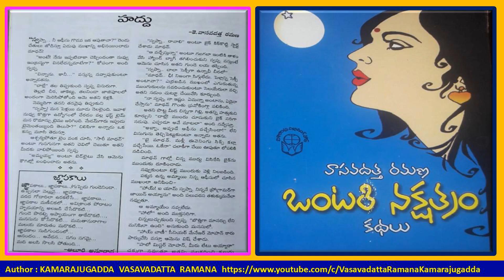V68|12of15|హద్దు|తెలుగు కధ|Vasavadatta Ramana Kamarajugadda|Ontari Naksatram Book|Telugu Audio Story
Smt. Vasavadatta Ramana Kamarajugadda is a Prominent Story, Novel, Drama Writer,TV Interviewer, AIR Graded Artist and General Secretary of Sri Datta Cultural Organisation since 2011.Eight books including one English translation Book and one Tamil translated story were published.

||Telugu Audio Stories||Telugu Audio Novels||Telugu Audio Books||Children Telugu Audio Stories||తెలుగు ఆడియో బుక్స్||తెలుగు ఆడియో కధలు||తెలుగు ఆడియో నవలలు||పిల్లల తెలుగు ఆడియో కధలు||

శ్రీమతి  వాసవదత్త  రమణ కామరాజుగడ్డ రచనలు - ప్రముఖ పత్రికలలో 150 కి పైగా కధలు, రెండు నవలలు, తమిళ అనువాద కధ, ఒక ఆంగ్ల అనువాద కధల సంపుటితో సహా ఎనిమిది పుస్తకాలు ప్రచురింపబడ్డాయి. ఒంటరి నక్షత్రం, వెలుగురేఖలు, స్వాగతం, అంతరాలు, పాశం కధల సంపుటాలు, సంధ్యారాగం, లక్ష్యం నవలలు, ఆంగ్ల అనువాద కధల సoకలనం ట్రిబ్యూట్. అనేక కధలు బహుమతులను గెలుచుకున్నాయి.

సచ్చితానందపీఠం  ‘ఉగాది పురస్కారం’తో,కథల పోటిలలో ప్రత్యేక బహుమానంతో లేఖిని సంస్థ ‘యద్దనపూడి సులోచనారాణి స్మారక పురస్కార’ ప్రధానంతోను,వై.ఎస్.ర్ సంస్థ‘ఉత్తమ రచయిత్రి’గా ‘రచనా శిల్పి’బిరుదుతోను సత్కరించారు.

About Writer
Smt Vasavadatta Ramana Kamarajugadda
Story, Novel & Drama Writer
TV Interviewer, AIR Graded Artist
General Secretary, Sri Datta Cultural Organisation
Data Processing Officer
Telangana State Beverages Corporation, Hyderabad

She is working as Data Processing Officer in Telangana Beverages Corporation, Hyderabad. With great support of her husband Sri Kamarajugadda Ramana, President of Sri Datta Cultural Organisation conducting various programs and felicitating prominent legends in the fields of Literary, Cultural and Drama since 11 years.

As Graded Artist, Author is associated with All India Radio, Hyderabad and participated and scripted hundreds of Dramas, Social, Women, Historical, Science and Children Programs.

Author is also associated with Television as Interviewer, Moderator, Compeer, Writer and Anchored hundreds of programs.

Participating in various Telugu literary Workshops and appearing as a Guest of Honour in Cultural Programs.

శ్రీమతి కామరాజుగడ్డ వాసవదత్త రమణ
కథ,నవల,నాటక రచయిత్రి,
టీవీ పరిచయకర్త,రేడియో గ్రేడెడ్ కళాకారిణి
ప్రధాన కార్యదర్శి,శ్రీ దత్త సాంస్కృతిక సంస్థ
తెలంగాణా  బెవేరేజేస్ కార్పొరేషన్,
హైదరాబాద్

ప్రముఖ టి.వి,రేడియో,సినీ,రంగస్థల దర్శకులు, నటులు, నాటక ప్రయోక్త, కీర్తి పురస్కార గ్రహీత శ్రీ ఎం.వి రామారావు, శ్రీమతి హైమావతి దంపతులకు డిసెంబర్ 12 నాడు జన్మించి, పుట్టి పెరిగింది పోస్ట్ గ్రాడుయేషన్ డిప్లోమో వరకు చదివింది అంతా హైదరాబాద్ లోనే.

తూర్పు గోదావరి జిల్లా ‘మల్లాం’గ్రామకరణం, పౌరాణిక, రంగస్థల నటులు, పురాణ ప్రవచకులు, పితామహులు శ్రీ మల్యాల వియ్యరాజుగారు తెలుగు సాహిత్యం పట్ల మక్కువ కలిగించారు.

రేపల్లె, గుంటూరు జిల్లా శ్రీ కామరాజుగడ్డ బాబురావుగారు, శ్రీమతి గిరిజ సీతారావమ్మగారి మెట్టినింటి ఆశీస్సులతో,శ్రీ దత్త సాంస్కృతిక సంస్థ అధ్యక్షులు శ్రీవారు శ్రీ కామరాజుగడ్డ రమణగారి అత్యంత సమన్వయ సహాయ సహకారాలతో దశాబ్ద కాలానికి పైగా వివిధ రంగాలలోని ప్రముఖులకు యేటేటా పురస్కారాలు ప్రధానం చేస్తూ సాహిత్య, సాంస్కృతిక, సాంఘిక, సేవా కార్యక్రమాలను నిర్వహిస్తున్నారు.అతిధిగా, వక్తగా అనేక సాంస్కృతిక కార్యక్రమాలలో విరివిగా పాల్గొoటున్నారు.

ఆచార్య నాగార్జున విశ్వవిద్యాలయంలో తెలుగు&ప్రాచ్య భాషావిభాగ నేతృత్వంలో పి.ఎచ్.డి పరిశోధన జరుగుతున్నది.

టివిలో పరిచయకర్తగా వందలాది సాహిత్య కార్యక్రమాలు, సాహితీ ప్రముఖుల పై కొన్ని డాక్యూమెంటరీలు, ఈ వారం అతిధి, దూరదర్శన్ సంచాలకులతో ముఖాముఖీ, న్యాయవాదులతో న్యాయసలహాలు లైవ్ కార్యక్రమాలు నిర్వహించారు.

రేడియోలో వందలాది నాటకాలలో పాల్గొనడమే కాకుండా రేడియోకు వ్రాసిన వందకు పైగా కధానికలు, నాటకాలు, హాస్యనాటికలు, రూపకాలు, బాలల కధలు, బాలల నాటికలు ప్రసారం కాబడ్డాయి.

‘కనువిప్పు’,‘కలిసిన మనసులు’రెండు నాటకాలు దూరదర్శన్ లో ఒక గంట ప్లే గా ప్రసారమైయ్యాయి.